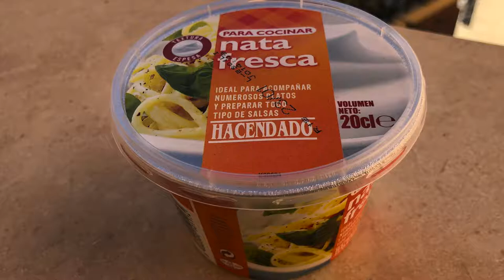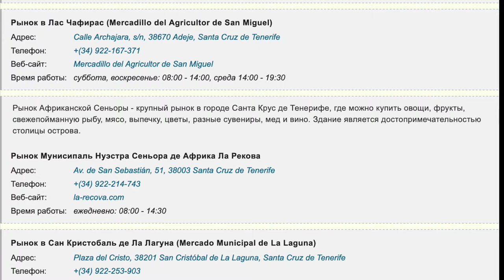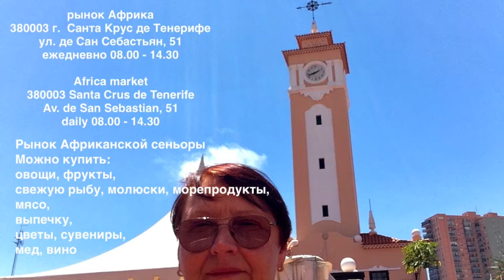Что мы любим есть на Тенерифе? Делимся продуктами и деликатесами, которые мы нашли на острове.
Что мы любим есть на Тенерифе? И что мы не пробовали прежде. Этот фильм на канале все путем всепутем о наших кулинарных открытиях и находках на острове. Мы не любим посещать рестораны и любим домашнюю еду. Каждый наш новый приезд мы искали что-то новое, учились готовить незнакомые моллюски и морепродукты. Хотим поделиться нашими секретами со всеми путешественниками и любителями экзотики.
Меня очень удивило, что люди, живущие на острове много лет не знают, что предлагают их  супермаркеты Меркадона и HiperDino , и как это называется по-испански. Этой зимой мы останавливались в Лос Кристианосе. В разговоре с хозяйкой я сказала, что на завтрак мы едим творог со сметаной. Она очень удивилась и спросила, где я это беру? Это окончательно меня убедило поделиться своими знаниями. Заодно я расскажу об экзотических фруктах и как их правильно есть. Мой внук укусил тамарилло, как яблоко. и потом долго кривился и плевался, зачем мы едим эту «гадость». А секрет прост - шкурку есть не надо!
Смотрите мой фильм, надеюсь, он будет Вам интересен. Если Вы захотите поддержать мой канал буду очень благодарна. Любому творцу нужны зрители, тогда творение имеет смысл и приносит радость.

все путем всепутем - это открытый позитивный канал. Видео буду выкладывать примерно раз в неделю, мне это нравиться! Мы много ездим по миру, сначала я описывала путешествия на своем сайте , а теперь снимаю видео!